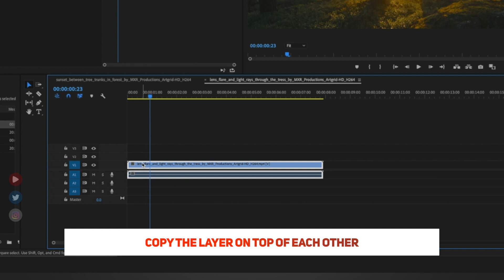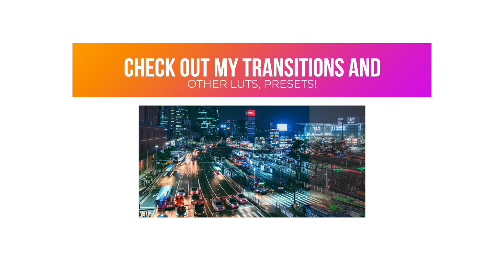FREE Crazy Mist Effect You can use in your videos || Premiere Pro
Crazy Stock Footages from Artgrid!
Use this Link to get 2 Months free off your subscription!

Hey guys.
So in this video I’ve tried something new. You’ll are aware of the mist effect in the videos right? You must have seen in videos from JR Alli, Aidin Robbins etc. I’ve tried to emulate this particular preset in the form of a plugin for premiere pro.
This particular effect is seen in a lot of places such as Hollywood films, music videos, vlogs, cinematic videos etc.
All the instructions of how to use this particular plugin has been shown in this video so make sure to watch till the end. And of course, make sure to add in the ambient sfx because if you add in some ambient foley with the mist effect it is going to add in some really good effect in the whole video.
Also, this kind of shots works really well with footages that have a great highlights. It is going to make them pop a lot!

I used the song from Artlist, crazy playlists they have!

Gear 🔥🔥🔥🔥 :
▶ Awesome Budget Camera
▶ Awesome Lens
▶ Key Light
▶ Neon Sign ( Hello )

Tag me @pixel_samy on Insta and I will shout you out!